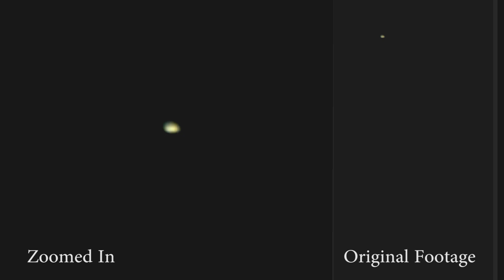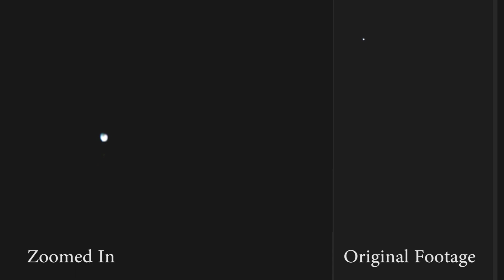UFO Sightings Top Secret Afghanistan Military UFO Operation CAUGHT ON TAPE? 2014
UFO Sightings MUST WATCH! Afghanistan Military UFO Operation CAUGHT ON TAPE? Three Incredible UFO Sightings Submitted To Thirdphaseofmoon This Week of February 2014!

If you have captured anything Amazing regarding UFOs contact Thirdphaseofmoon Via Skype or Facebook!